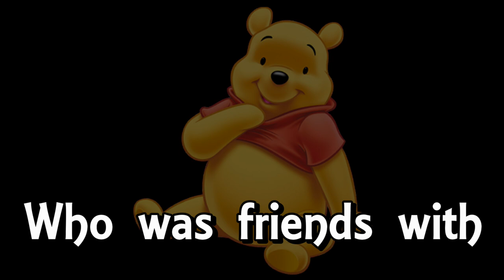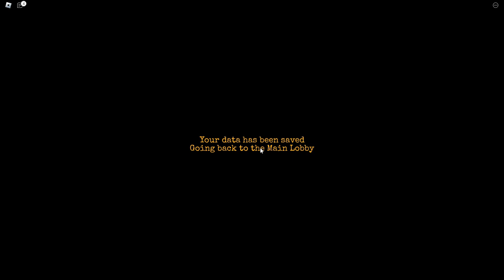POOH is NOT a FRIENDLY BEAR! (Roblox Pooh)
Today my friend Sushi and I must outrun a once cute and friendly bear who has now turned evil.  Can we manage to escape Pooh before he devours us?